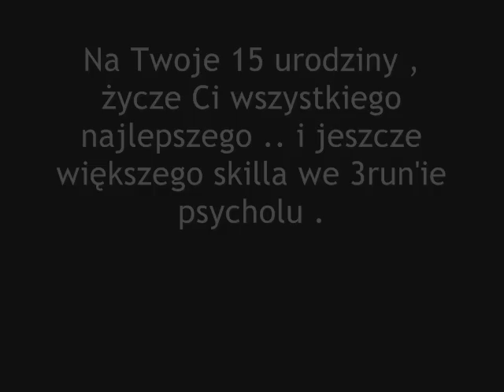Progress - backflip .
Zawsze chciałem robić BFlipa .
To tylko i wyłącznie dzięki Krecikowi , który kończy 25.04 swoje 15 latek .
Wszystkiego najlepszego Ziąąą ! I dzięki za wszystko .
Jesteś niesamowity .
3run !